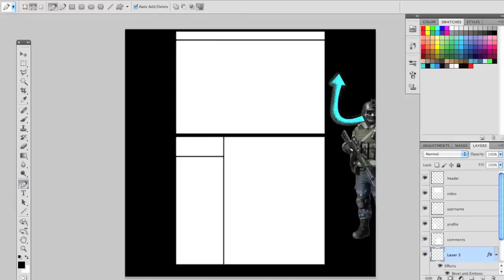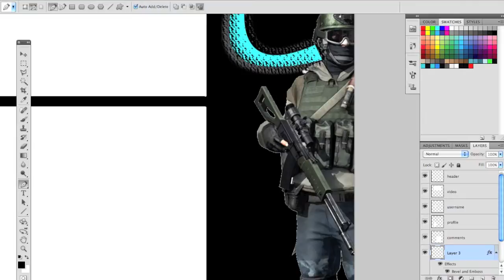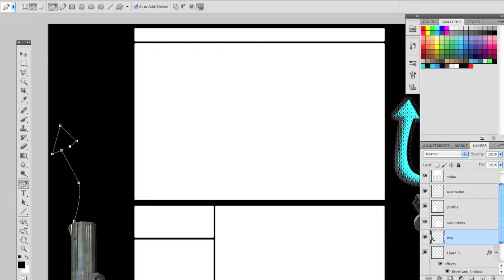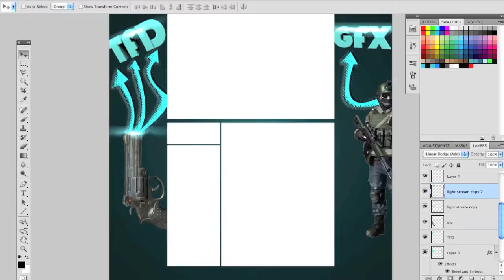TFD - speed art episode 3 ice arrows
p.s do not own song :)